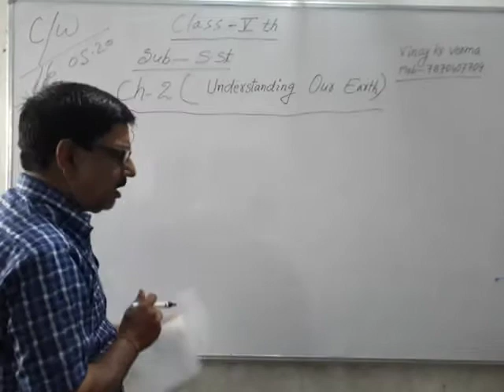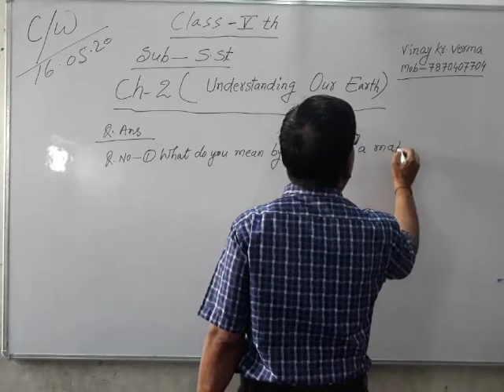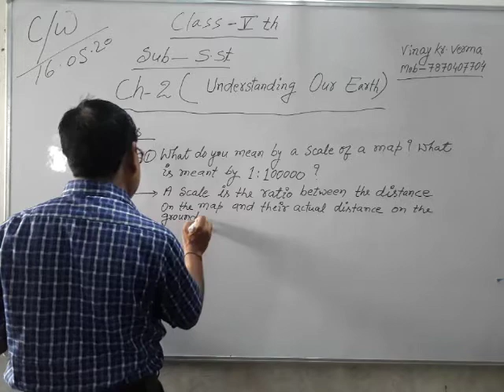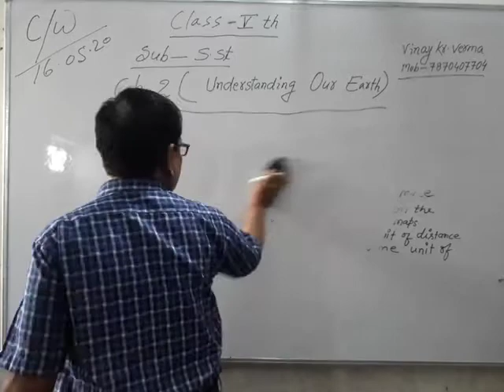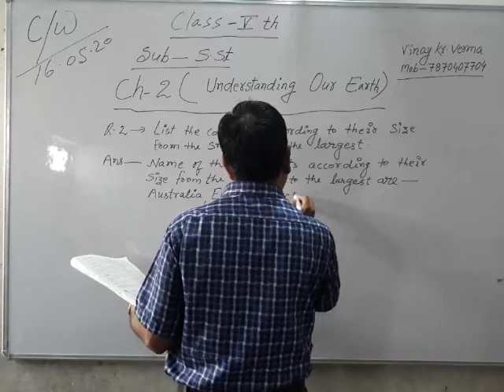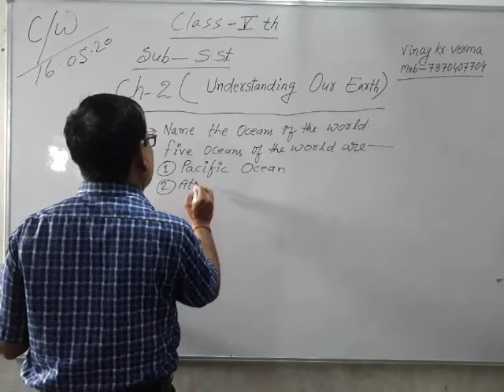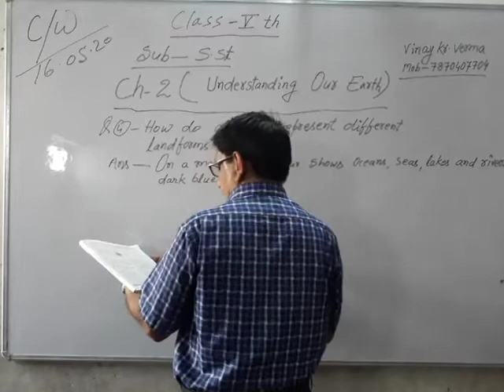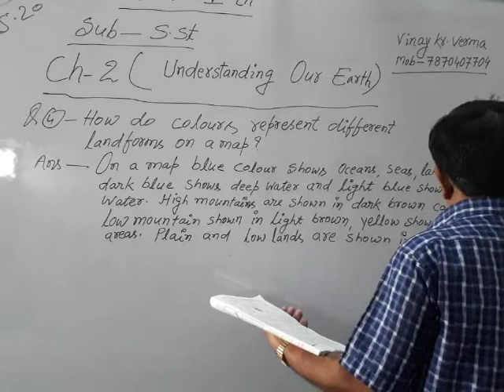Lecture_16052020_Class 5 ( Social Studies )